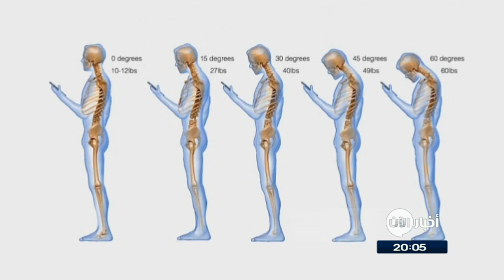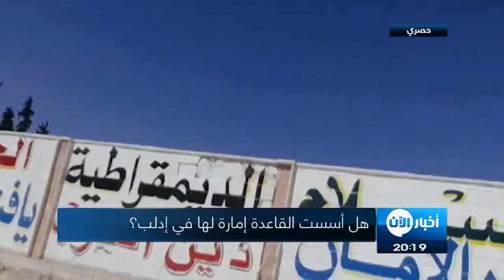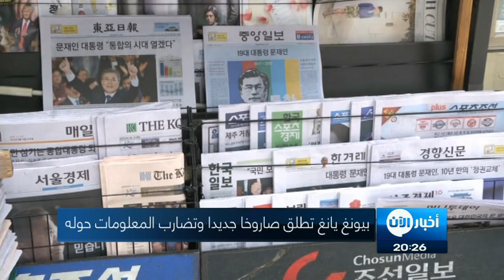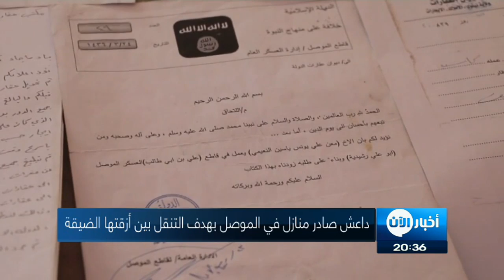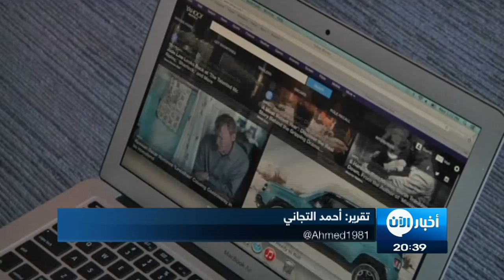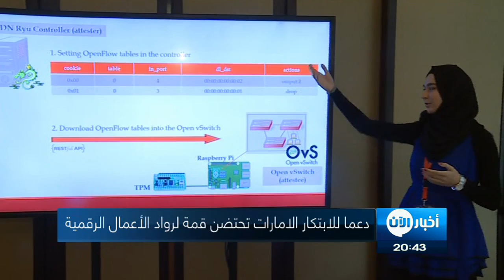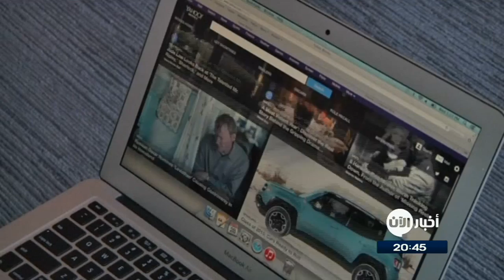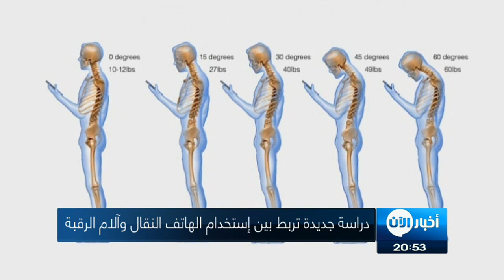تهجير أول دفعة من أهالي القابون إلى الشمال السوري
شاهد آيضا:
قيادي بعثي يفضح تاريخ آل الأسد!؟
أبرز العناوين:
- كيف يواجه داعش القوات العراقية داخل الأزقة الضيقة في الموصل؟
- الظواهري للجولاني: يجب عليك التخلي عن مطامع الإدارة

تقديم: ميسون بركة May17